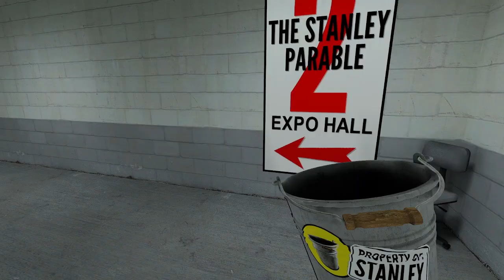The great bucket explosion (the stanley parable ultra deluxe)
mainly i filmed this to show my friends what i meant with the exploding bucket, because i said it in a joke so, here we are. i had trouble with the audio on my end so

Game belongs to Crows crows crows (please comment the actual creators if i got it wrong, the correct credit gets pinged, im too lazy to figure it out)